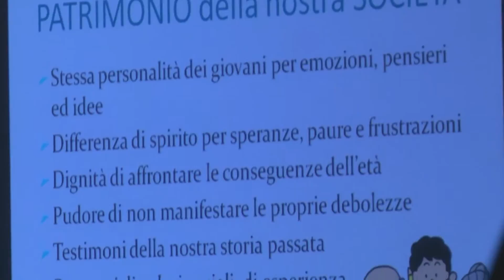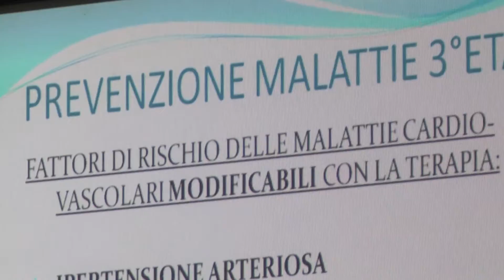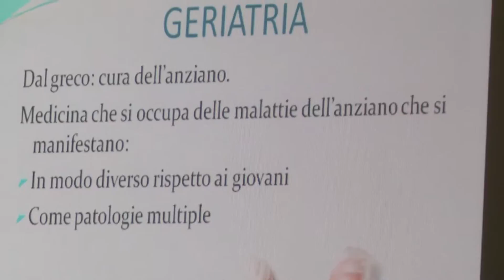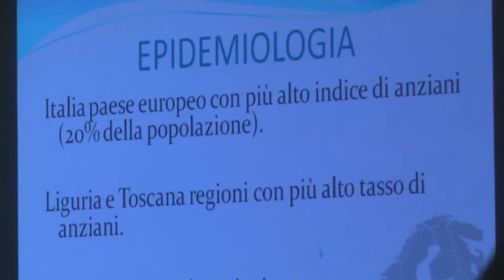Settimana della buona salute 2017